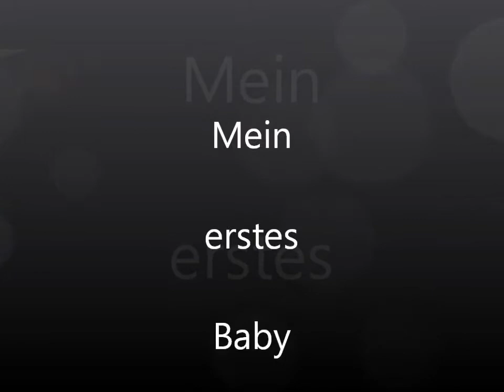2011-05-20 Die Entbindung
Unsere Hündin hat gerade ihr erstes Welpen bekommen.